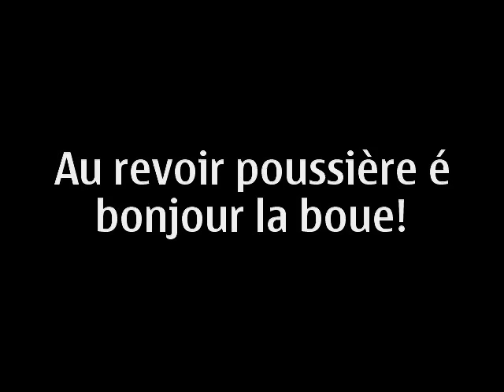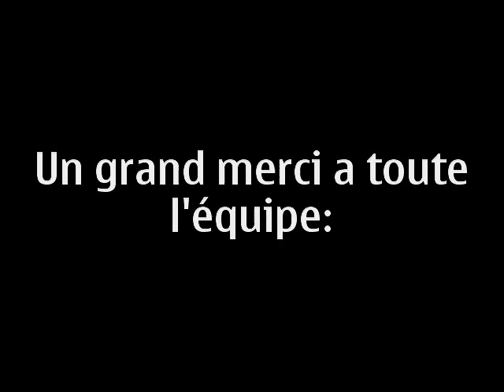Rando du 10 10 09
rando quad